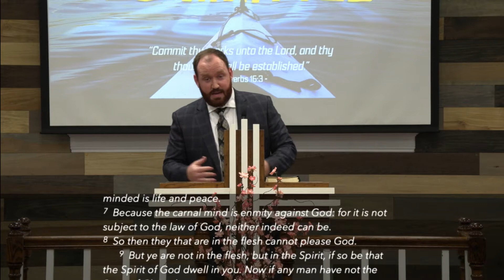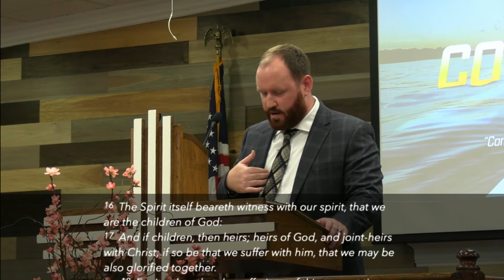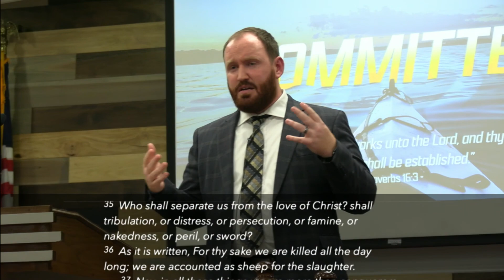"Who I Am In Christ Jesus" - Bro Craig Howard